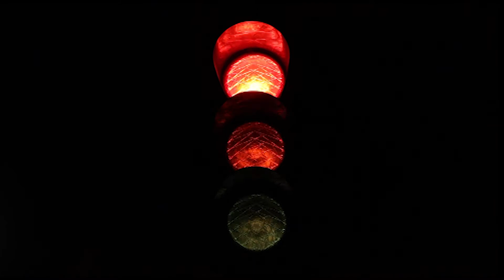When a traffic light is alone during the night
La luce dei semafori controlla metodicamente la città durante il giorno, ma quando questi sono soli nella notte? Sinfonia visiva di Ludovico Bossi sulle note di